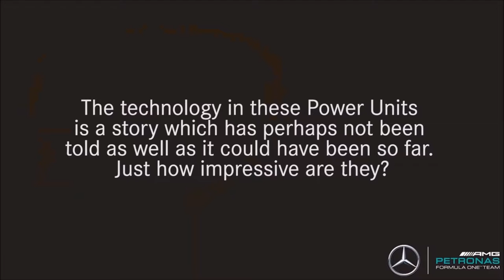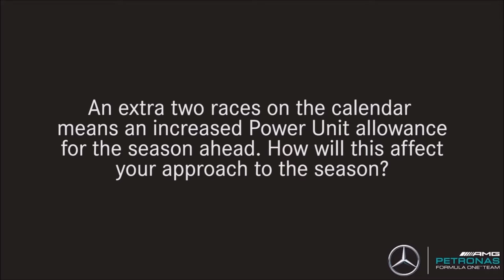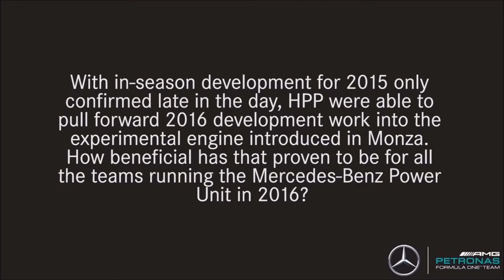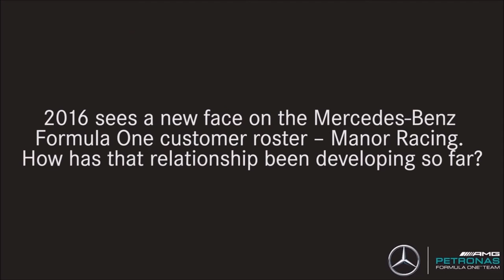2016 Mercedes-Benz F1 W07 Hybrid Silver Arrow - Technical Briefing with Andy Cowell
Managing Director of Mercedes AMG High Performance Powertrains Andy Cowell talks through the Mercedes-Benz PU106C Hybrid Power Unit and the challenges of Formula One in 2016.